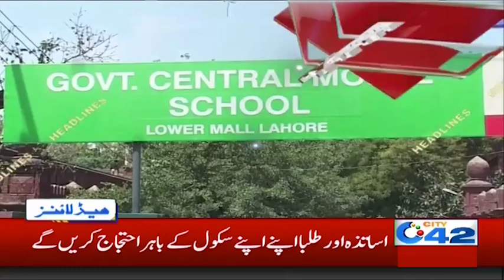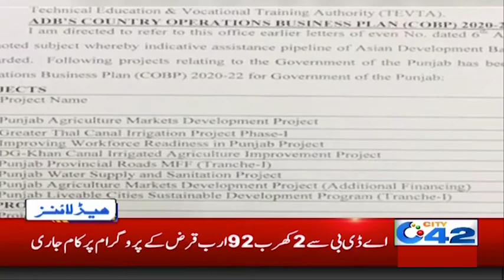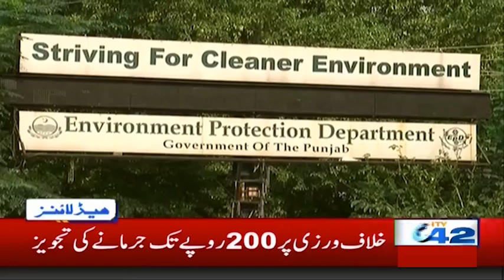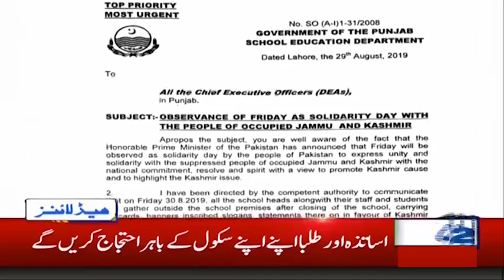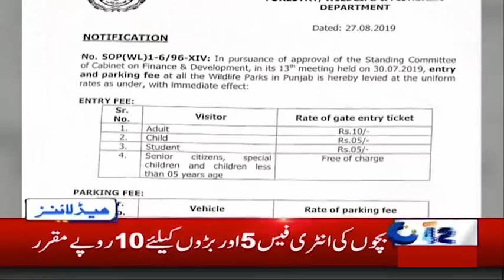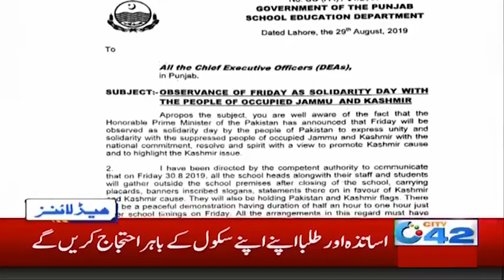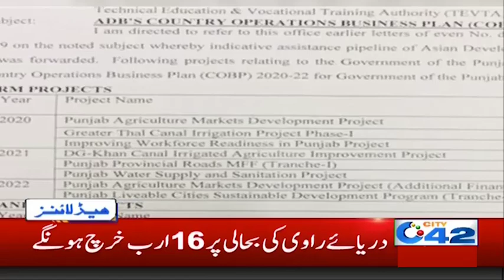News Headlines | 2:00am | 30 Aug 2019 | City 42